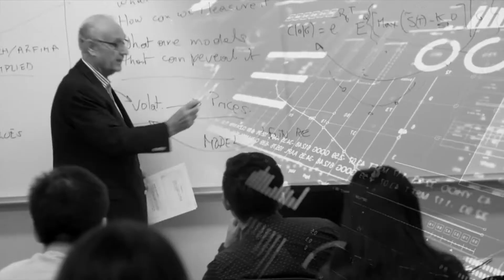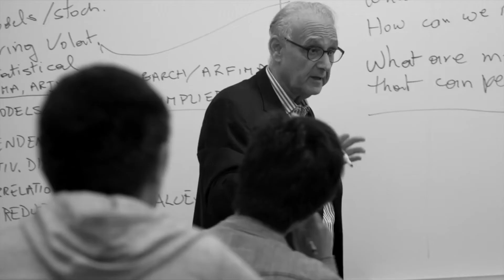NYU Tandon MS in Financial Engineering: The Experience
Students share their experience in the Tandon MS in Financial Engineering program